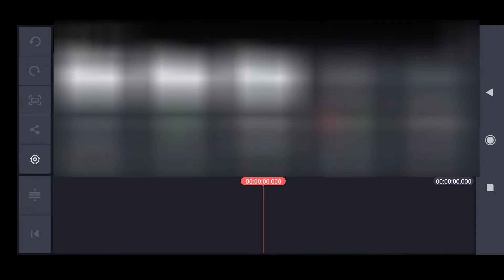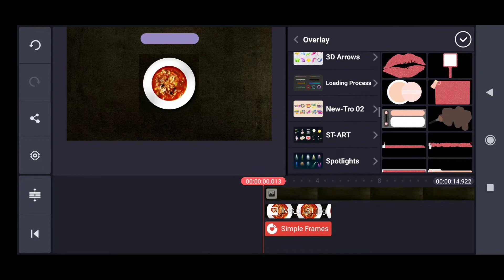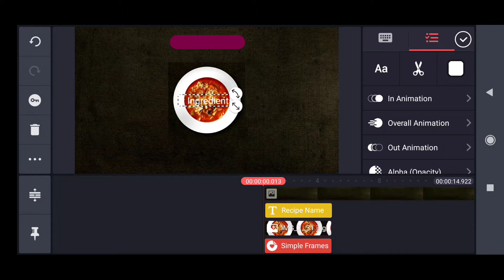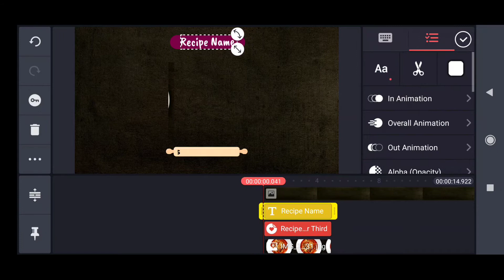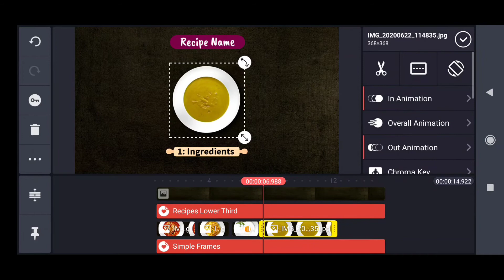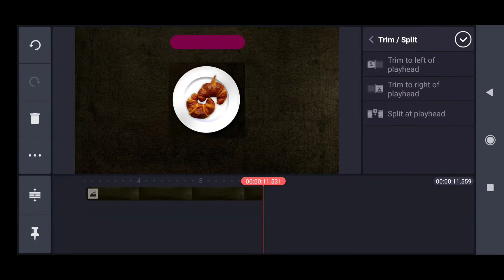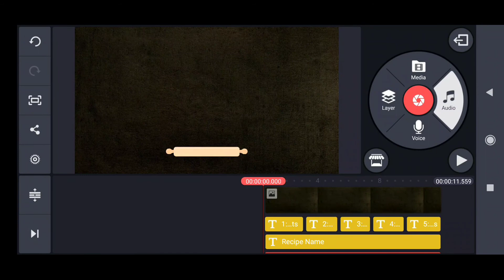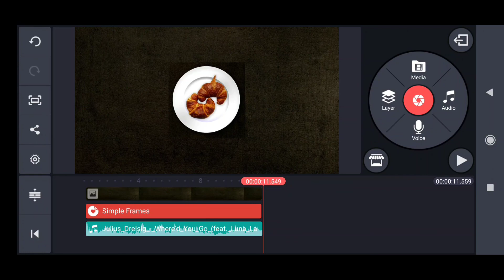How to make Food Videos for YouTube - Cooking Recipe Intro - Cooking Video Editing in Kinemaster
In this Video we are going to Learn How to Make FOOD Video for YouTube. Cooking Recipe Intro. Photo Slide Show Cooking Recipe Editing in Kinemaster.